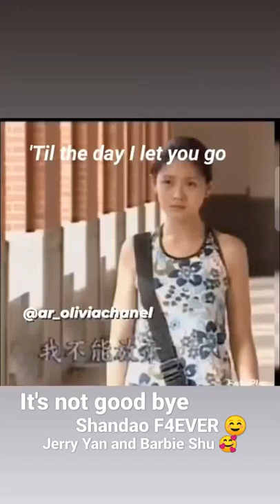it's not good bye 😉 shandao F4EVER 🥰